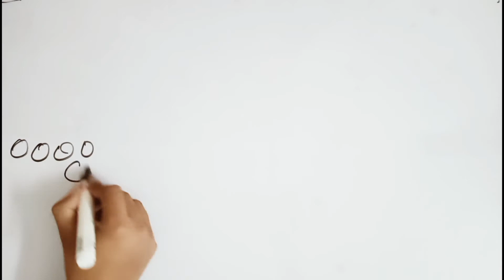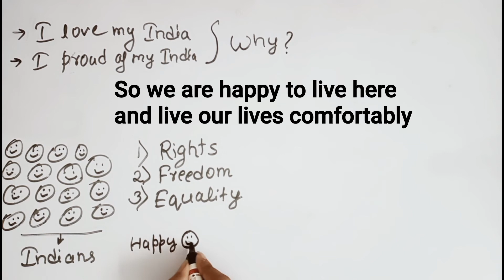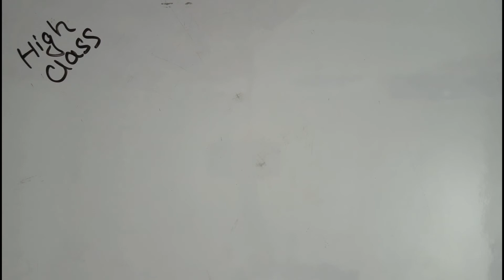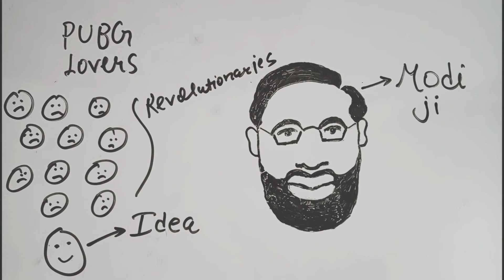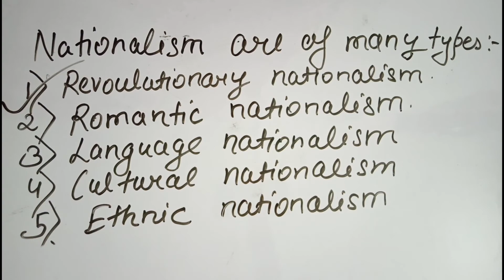The rise of nationalism in europe || class 10 history chapter -1 || Ep-1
, the rise of nationalism in europe class 10 in hindi
, class 10 nationalism in europe
, Exam killer

Hello friend, hope you guys are happy and enjoying.
So in this video we will learn that what is nationalism and all about that such as types of nationalism and their example too, then we discuss about Frederic Sorrieu prints what he wants to tell us about his painting and at last we discuss about how nationalism emerge in Europe.

And don't forget to press the like button.